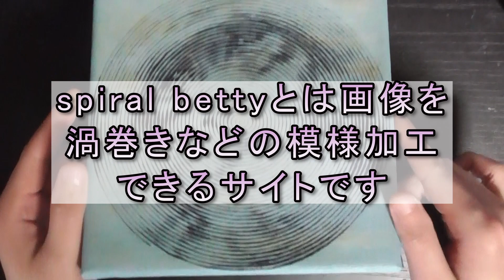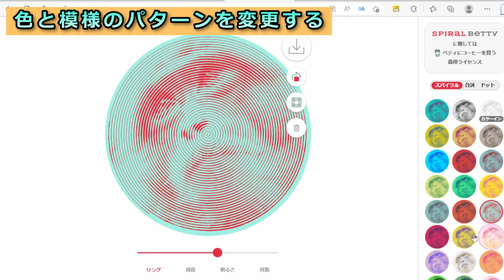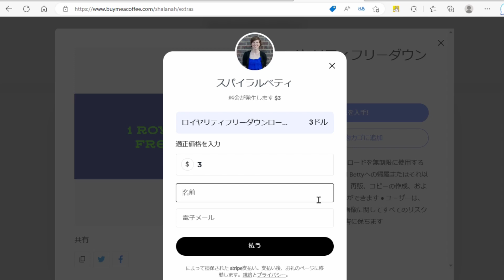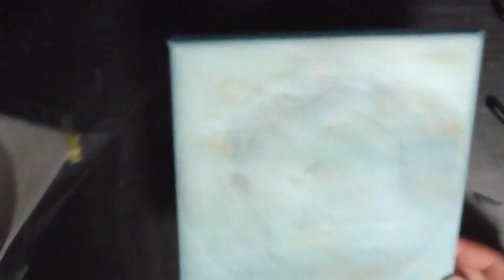誰でもうずまきアートが作れる！？spiral bettyを試してみた♪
今回は誰でもうずまきアートが作れちゃうサイト「spiral betty」をご紹介します！
サイトの利用方法と、実際にアナログ絵で試してみた内容をまとめています。
spiral bettyを教えてくれた友達、ありがとう。

○目次
　0:00　動画概要について
　0:24　spiral bettyの利用方法
　2:47　実践！（無限渦巻編）